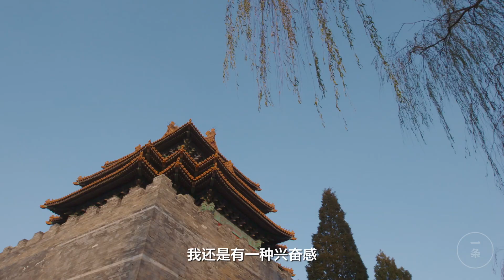这位京城老炮儿，30年来是潮人心目中最牛的人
1980年代，北京人郭宇因为喜欢电影《霹雳舞》里演员穿的球鞋，从此和鞋结下不解之缘，30多年共收集了1000多双限量球鞋，包括几乎全套的Jordan系列签名球鞋，他开在东四北大街的“亚新”鞋店，更成为时髦青年的潮流地标，北京城里打着篮球长大的孩子，没一个不知道的。